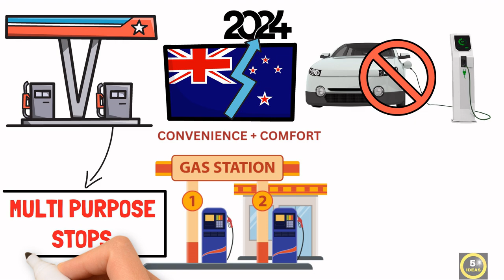🇳🇿 5 Gas Station Small Business Ideas in New Zealand 2024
In 2024, the gas station landscape in New Zealand is evolving beyond the traditional idea of simply refueling vehicles. Today’s customers are looking for convenience, comfort, and a variety of services, turning gas stations into multi-purpose stops. Whether they’re on a road trip, commuting, or just passing by, people expect more than just refueling vehicle, they want a place to recharge, grab something healthy, fix a minor problem, or even entertain their kids.
Today in this video we will be discussing 5 gas station business ideas in New Zealand in 2024:

00:00 Intro
00:39 Cafe and WIFI lounge
01:03 Convenience store with organic products
01:26 Tech products
01:54 Windshield repair services
02:18 Kids amusement Area